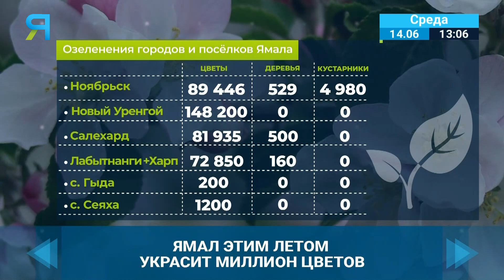Ямал этим летом украсит миллион цветов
Города и села Ямала этим летом украсят один миллион цветов. Также высадят деревья и кустарники. Всего более 30-ти тысяч. Кроме акклиматизированных к суровым северным условиям, высаживают и новинки. Самое главное, чтобы  погода не подвела – и наступило долгожданное тепло. С подробностями Марина Подгорная.